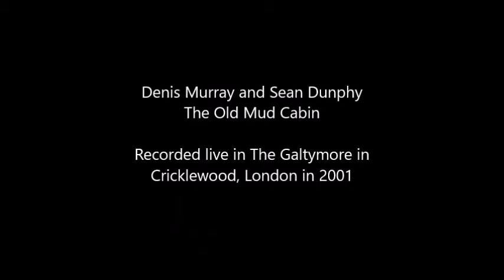Denis Murray and Sean Dunphy The Old Mud Cabin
Denis Murray and Sean Dunphy The Old Mud Cabin On The Hill

Recorded live in The Galtymore in Cricklewood, London in 2001